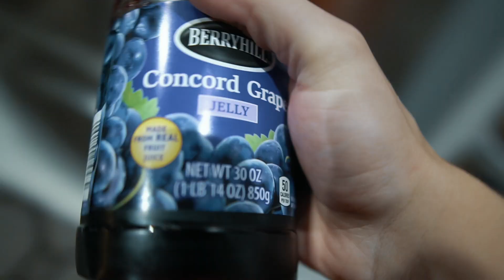MY BROTHER FINDS OUT THE TRUTH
Today was simple, spending time with family and ofc some fitness content 💪

Show support to the vlogs!